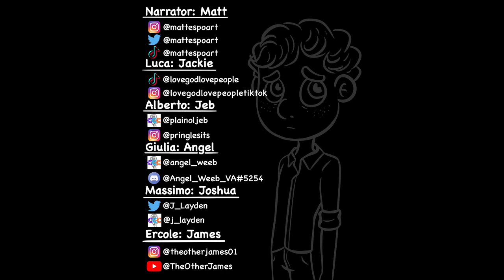Betrayal; A Pixar's Luca Fan Story PART 1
As the school year comes to a close with Luca and Giulia preparing to return to Portorosso for the summer, Luca is haunted by the "What If" of the events of the previous summer... What will he do?

This is a comic dub of a fan comic I made taking place the summer after the events of Pixar's Luca. More parts to come soon!

Now also up on both my Instagram and TikTok